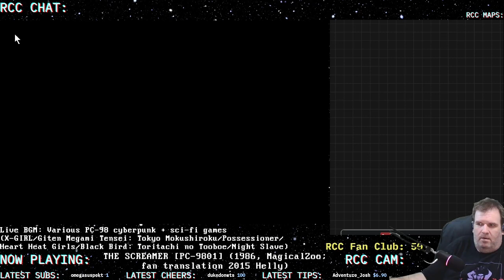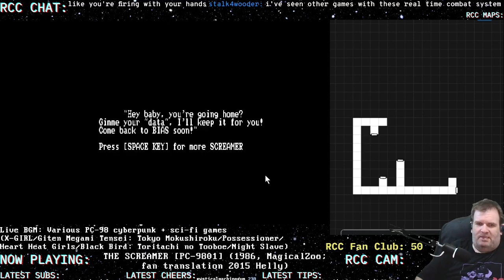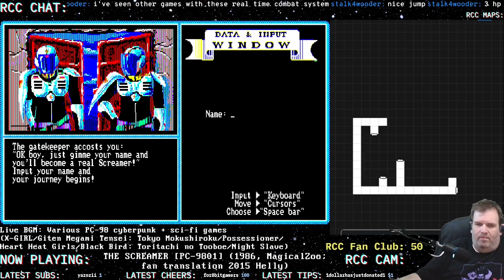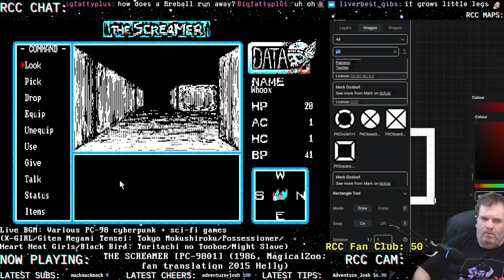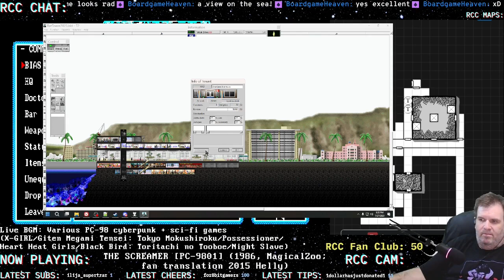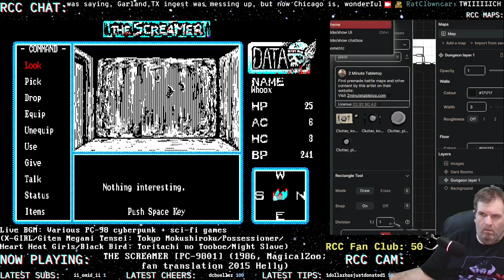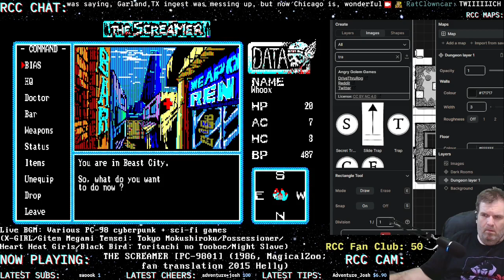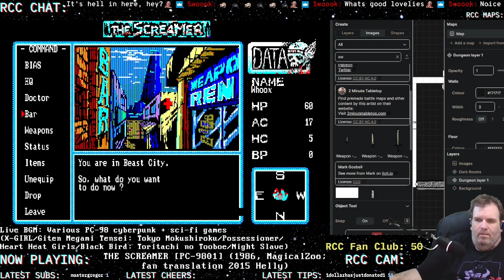THE SCREAMER (1986) [PC98] - DEBUT/PART 1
You Could Say I Have A...BIAS... For Cyberpunk Dungeon Crawlers